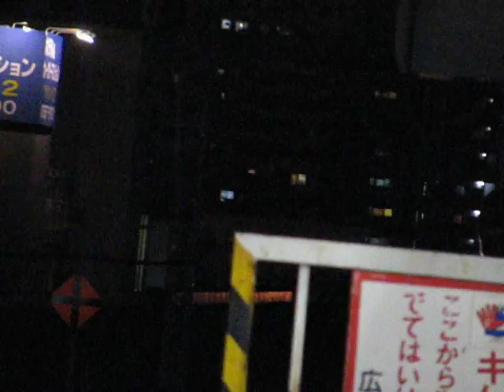923形ドクターイエロー 下り広島駅発車 2007年3月8日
これまた広島駅で撮影。下りドクターイエローが出ていく様子。夜間だとダートライトに照らされる車両上部の構造物などがわかります。